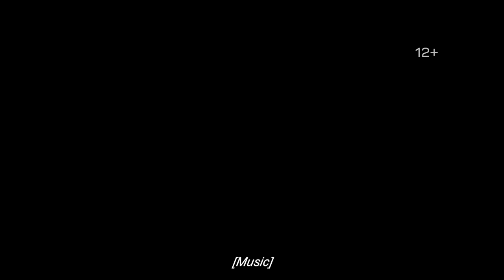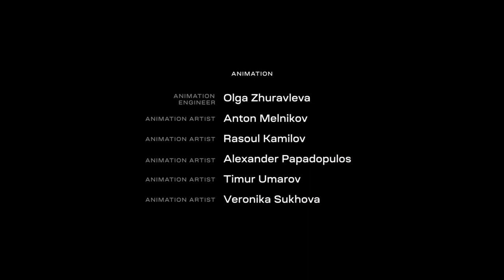Eva: Connected through time — E01 "Hair Pin"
Eva, an android from the distant future, arrives in present day to meet Dima, a young scientist and her original inventor. Together they will save humanity from a man-made anomaly traveling through time and space.

Animated full-CG series made in Unreal Engine 5 using motion capture.

Written and directed by Anton Outkine & Nata Pokrovskaya
General producers: Anna Mitafidi & Alexandra Potapova
Production: IT'S ALIVE studio: Vadim Belov, Kirill Peskov, Sasha Shakhmatova
Cast: Evgeny Markov, Elena Khodunova, Alena Kakhuta, Roman Evdokimov
Editor: Alexander Karpov